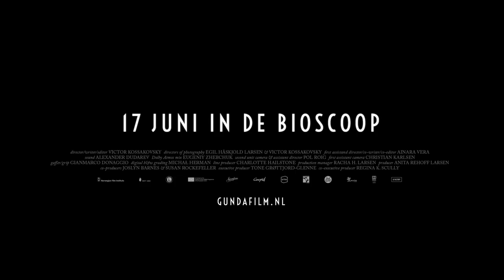Trailer Gunda NL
Gunda is een zeug die op een idyllische boerderij in Noorwegen twaalf biggen grootbrengt. In het mooiste zwart-wit gefilmd, met alleen de geluiden van de dieren zelf en hun omgeving, worden Gunda en haar biggen, wat koeien en een eenbenige kip, liefdevol en vertederend in beeld gebracht.

Een hartveroverende en unieke film met een varken in de hoofdrol van de bekroonde regisseur Viktor Kossavosky (!VIVAN LAS ANTIPODAS!, AQUARELA) die tot nadenken stemt over de relatie tussen mens en dier.

“Sublimely beautiful and profoundly moving” THE NEW YORK TIMES
“a film of profound importance and artistry.” JOAQUIN PHOENIX
“GUNDA is pure cinema … a film to take a bath in” PAUL THOMAS ANDERSON